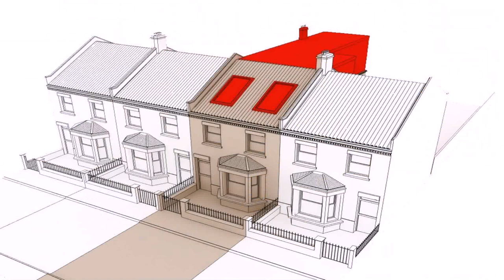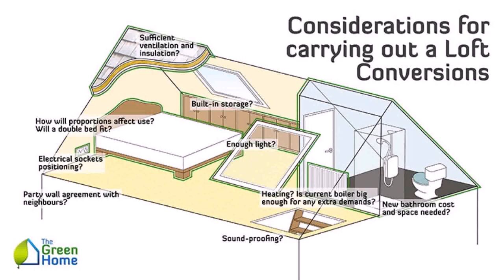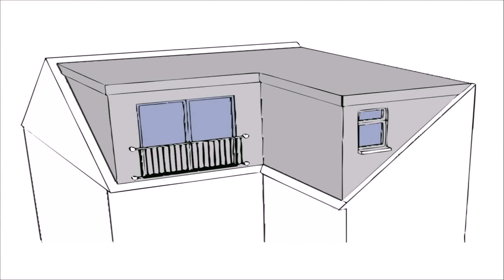Buy Car NY 5% DP